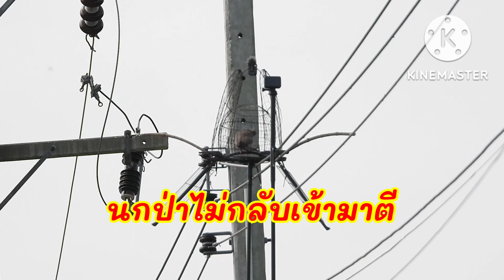ต่อนกเขาใหญ่ นกเขาใหญ่ EP126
สวัสดีครับผม วันนี้ ศรีสุวรรณ์ โดนพวกเข้ารุมสองเลยครับ จะได้ตัวไหมไปชมกันเลยครับ